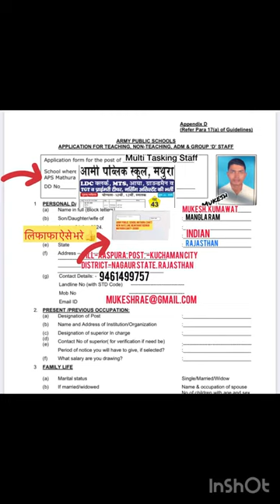Army public school mathura cantt || Army public school mathura cantt offline form kaise bhare || ALP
Alp ka form kaise bhare 2024
Aps mathura cantt
Aps mathura cantt vacancy 2024
Aps mathura form kaise bhare
Aps vacancy 2024
Army group c form kaise bhare
Army public school mathura cantt offline form kaise bhare
Army public school mathura cantt offline form kaise fill up karen
Army public school mathura cantt recruitment
How to fill aps mathura offline form

Jai hind friends my video related to
Top 6 Government Job Vacant in February 2024 | New Vacancy 2024 | 10th Pass Government Jobs 2024

latest govt jobs 2024,govt jobs 2024,tn govt jobs 2024 in tamil ,10th pass govt jobs 2024,tamilnadu govt jobs 2024 in tamil
12th pass govt jobs 2024
govt jobs
10th pass govt jobs 2023

Thanks.